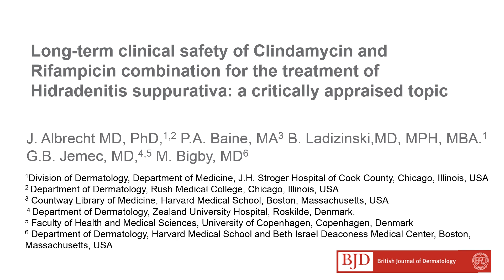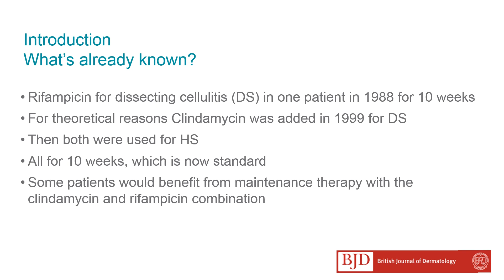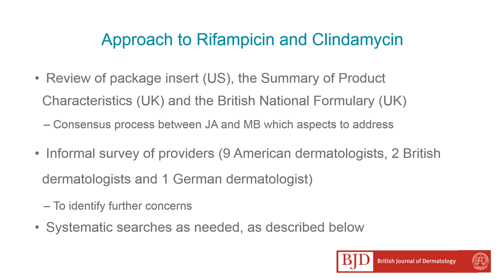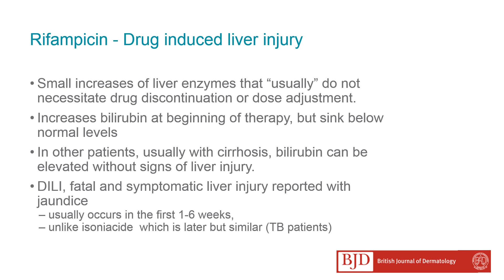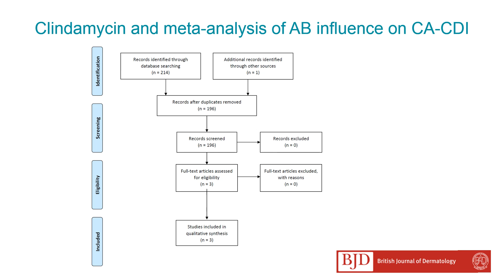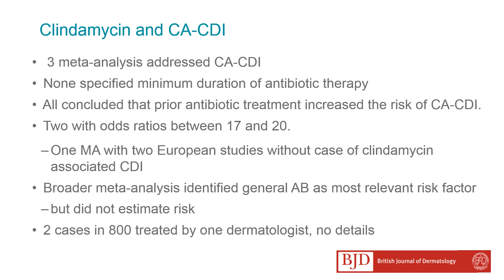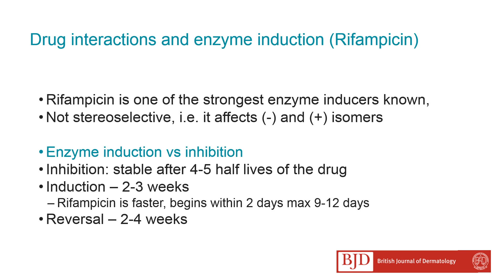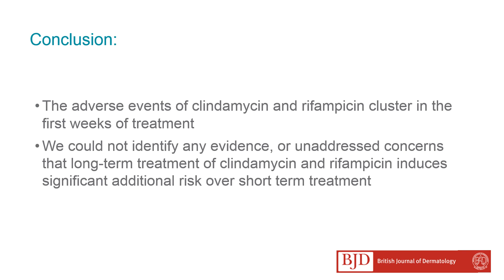Long-term toxicity of clindamycin and rifampicin, Albrecht et al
Author video for 'Long-term clinical safety of clindamycin and rifampicin combination for the treatment of hidradenitis suppurativa. A Critically Appraised Topic'